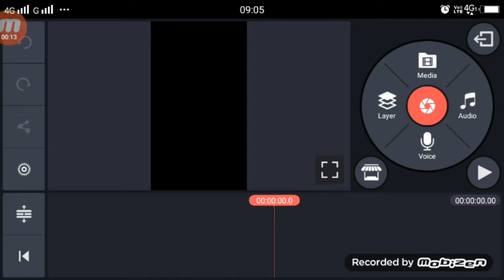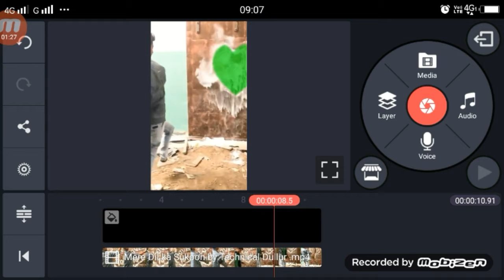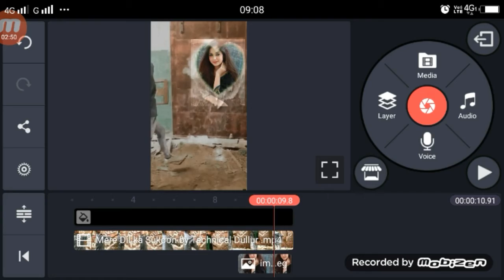Tiktik tu aaja tenu rab da vasta | heart VFX Video Tutorial | by technical shailendra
►your question

1.  TikTok New Trend Video
2. TikTok New Trend Video
3 TikTok New Trending VFX Tutorial
4 TikTok Video Tutorial
5 TikTok Trending video Tutorial
6 TikTok New Trending VFX Tutorial
7 TikTik Tutorial
8 TikTok Editing Video

 Tiktik tu aaja tenu rab da vasta,
Tiktik tu aaja tenu rab da vasta tutorial,
Tiktik tu aaja tenu rab da vasta editing,
Tiktik tu aaja tenu rab da vasta vfx editing
Tiktik tu aaja tenu rab da vasta hindi tutorial,
heart me photo kaise lagaye,
tiktik heart me photo lagaye,
tiktik heart photo editing tutorial,

My Camera :-
My Mic :-
My Tripod :-. . .